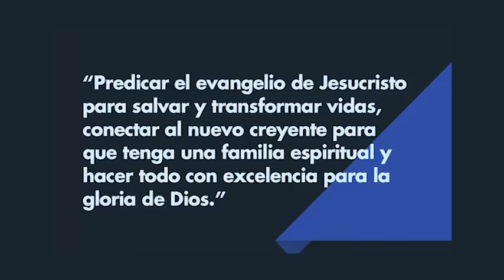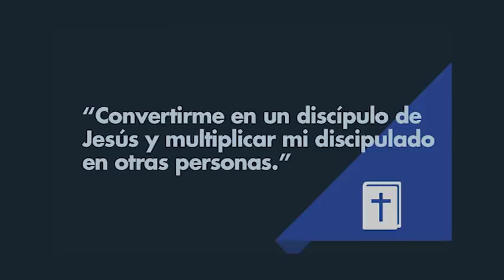La misión de todo discípulo - parte 4 Pastor Jorge H. López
El cuarto ingrediente de la misión se resume en la palabra: Servicio.

El cuarto ingrediente de la misión de todo discípulo es: Servir con excelencia en todo lugar.

El desafío para servir con excelencia en todo lugar es comenzar a servir en un ministerio dentro de la iglesia, por las casas en una célula y en todo lugar con su testimonio de vida.

Consejos prácticos para servir con excelencia en todo lugar:
a. No busque ser el mayor o el primero, busque ser el servidor y el esclavo.
b. Aprenda a dirigir, pero sobre todo, aprenda a obedecer.
c. No diga algún día, comience ya y deje las excusas a un lado.